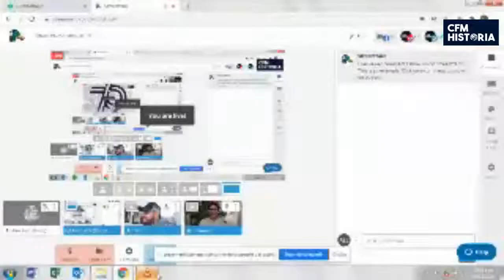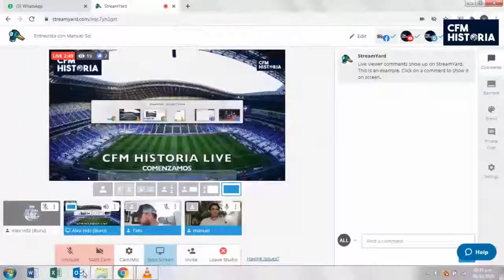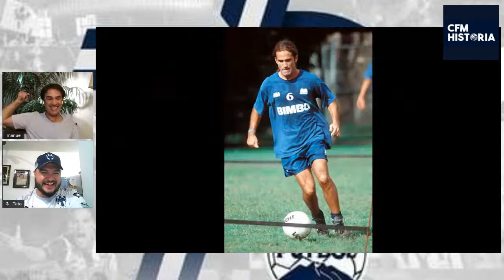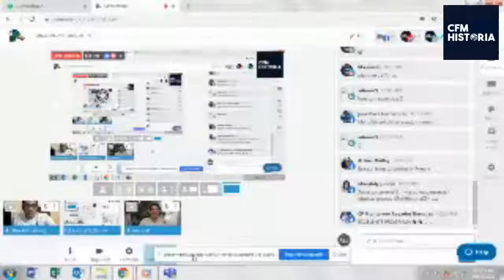Entrevista con Manuel Sol